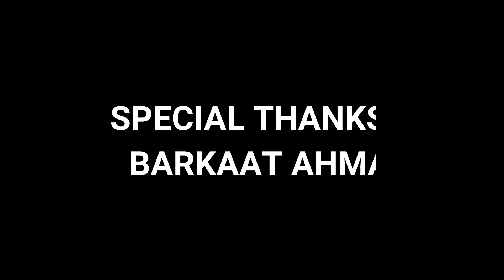Raiwind ijtema 2019 | Full Video | With Barkaat Ahmad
سپیشل شکریہ برکات احمد      وڈیو ٹھیک نہیں بن سکی اس کے لیے معذرت